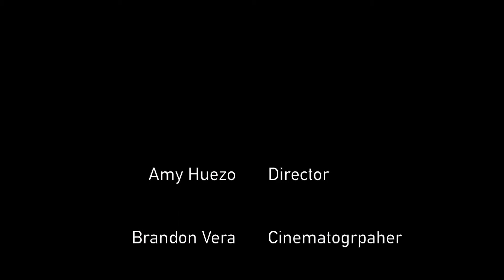Michael Student Leader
FSPA Student Leader Profile